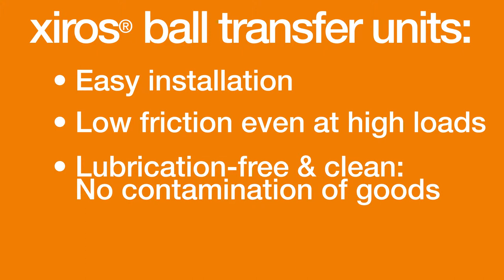xiros ball bearing for conveyor system